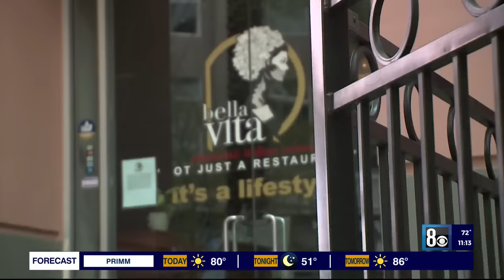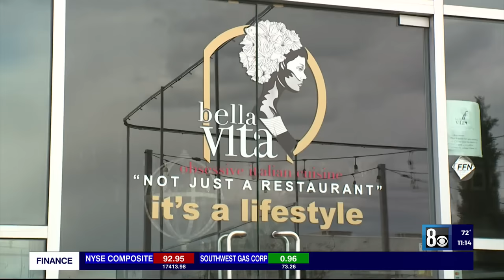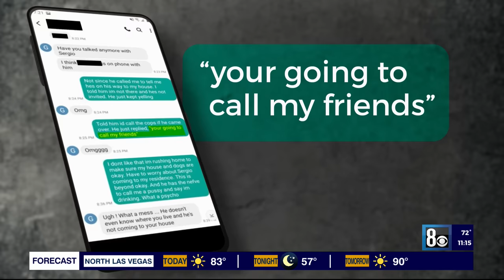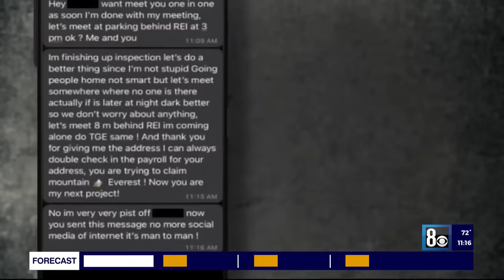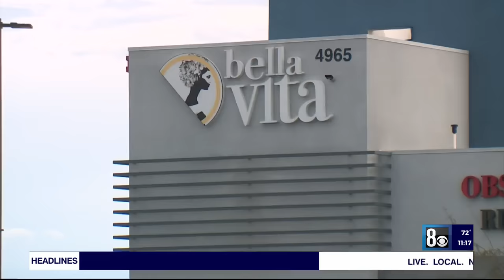Debts, threats, and ravioli: A beloved Las Vegas eatery gone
“How many dining today?” It’s a question the hosts at Bella Vita asked customers waiting to be seated for an entertaining and fine dining Italian experience, but in the last year creditors and former employees demanding their paychecks would line up behind unseated patrons leading the hosts to ask, “How much does he owe you?”